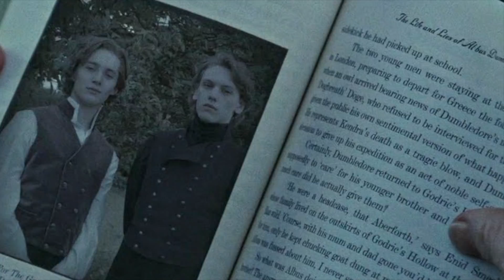رابطه فیلم جانوران شگفت‌انگیز و زیستگاه آنها با هری پاتر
جانوران شگفت‌انگیز و زیستگاه آن‌ها, بر اساس فیلمنامه‌ای نوشتهٔ جی.کی. رولینگ.

fantastic beasts and where to find them and harry potter connection: There is a bunch of references linking to the Harry Potter movies. Dumbledore, Grindlewald, Newt Scamander and the potential sequels

:fantastic beasts and where to find them: The adventures of writer Newt Scamander in New York's secret community of witches and wizards seventy years before Harry Potter reads his book in school.

ولاگ و یوتوب فارسی در مورد مسافرت ، زندگی ، کار ، تفریح !
I vlog here in Farsi about my life, travel, work, food, etc...